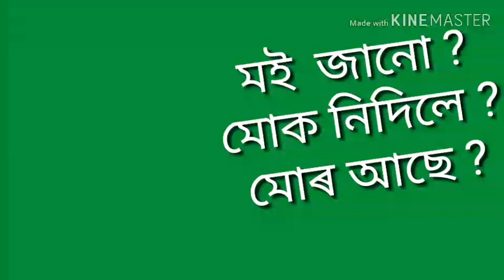বলক মিছিং কথা শিকােঁ // sure আপুনি ক'ব পাৰিব । 10 most important